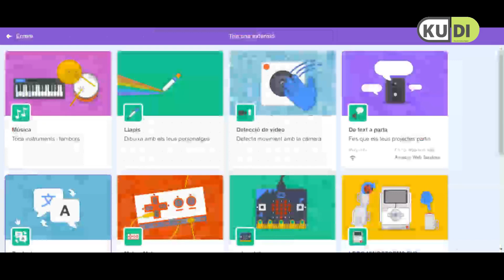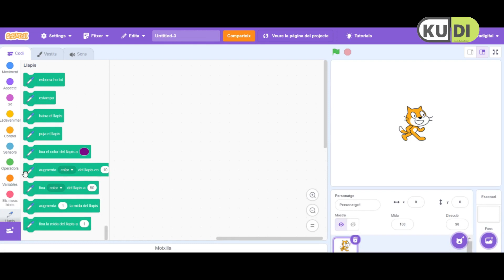L'Scratch com a entorn de programació